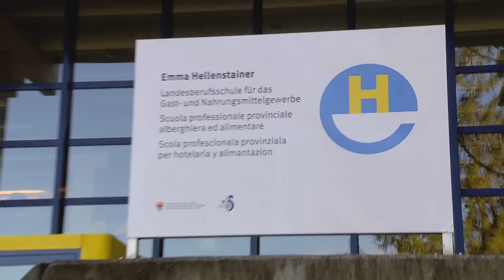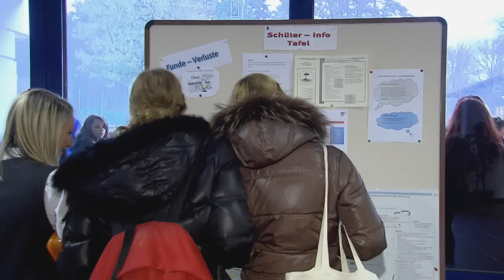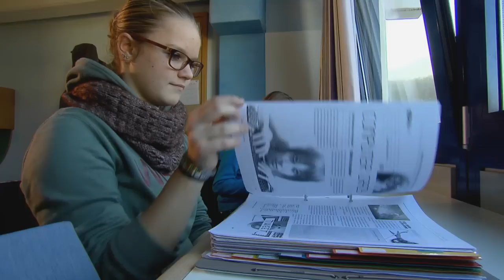Imagefilm Emma Hellenstainer HD